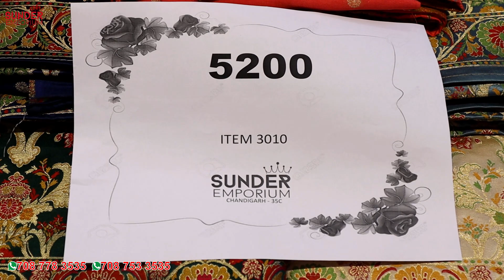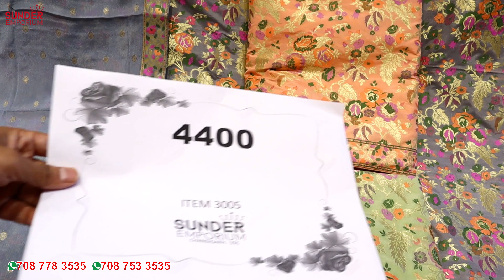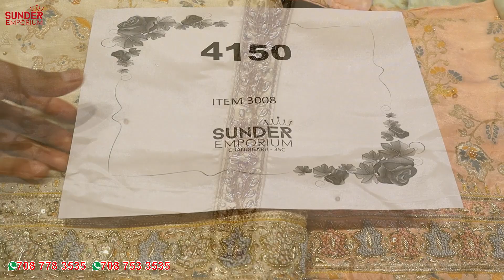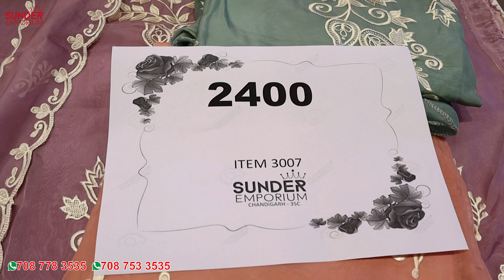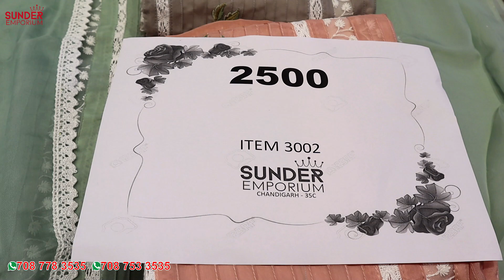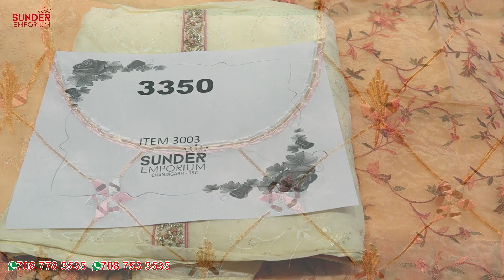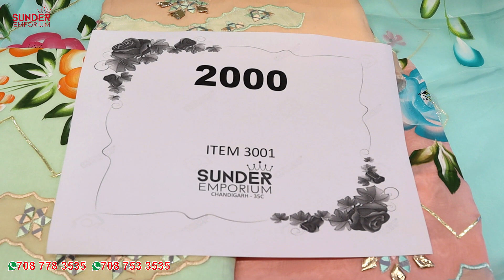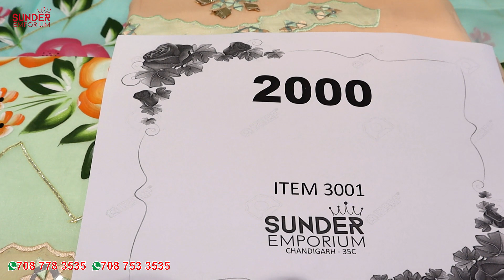Silk, Organza and Crepe Party Wear Designer Suits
Silk, Organza and Crepe Party Wear Designer Suits in low range and you can order from anywhere in the world. We have all kind of wedding, party, casual and ethnic wear suits.

🛒For Order:-
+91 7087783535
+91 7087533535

(Free delivery in India | Delivery charges applicable for abroad)

🛍️Store Address:-
Sunder Emporium,
SCO - 94, Sector - 35C,
Chandigarh - 160035

Varieties Available:-
Pure Mysore Georgette hand woven suits
Pure georgette hand embroidered suits
Banarasi Handwoven Suits
Georgette casual wear suits
Party wear suits
Cotton casual wear suits
Pure velvet suits
Pure Crepe Bridal suits
Bridal wear suits
Muslin Cotton suits
Banarasi work suits
Latest design party casual formal suits
Low range variety
Pure velvet party casual formal wear suits,
Cotton Printed Suits
Party wear and designer suits
Gown Dress for girls
Georgette, Chinon And Silk Sharara Gharara Suits
Crepe Dress Material Combo
Crepe Party Wear Designer Suits
Cotton Designer Suits
Which fabric is best for ladies suits
Which cloth is best for Punjabi suits
Pure crepe suits online India
Pure Crepe Silk dress materials